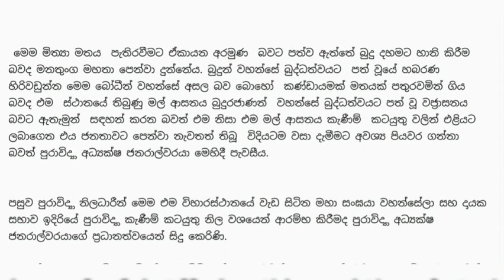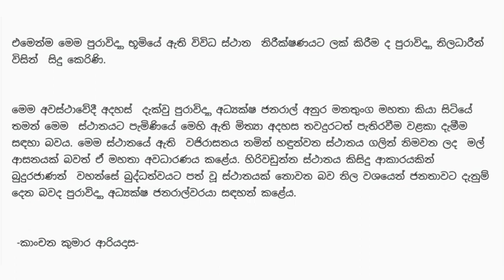බුදුහාමුදුරුවෝ ලංකාවේ නොඉපදුනු බව පුරාවිද්‍යා ජනරාල් තුමා පිළිගනී.